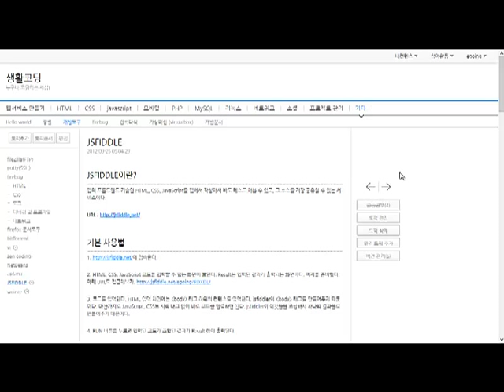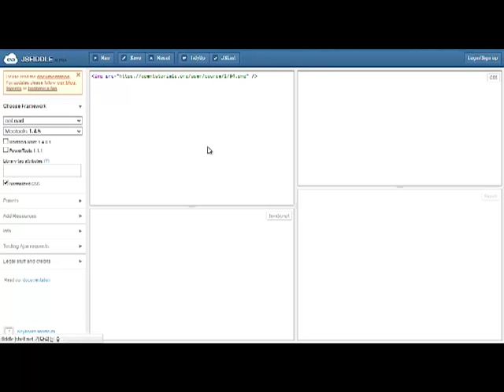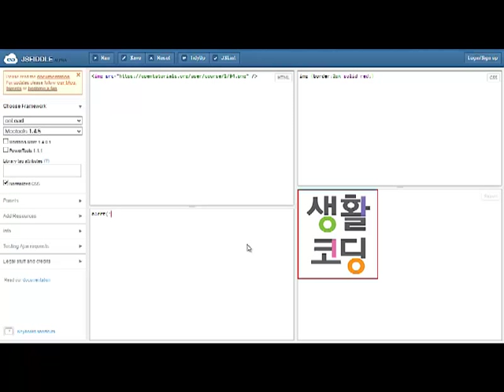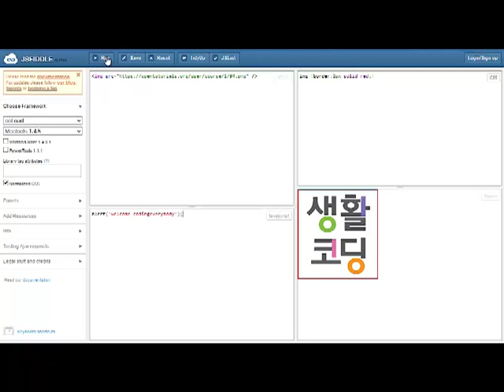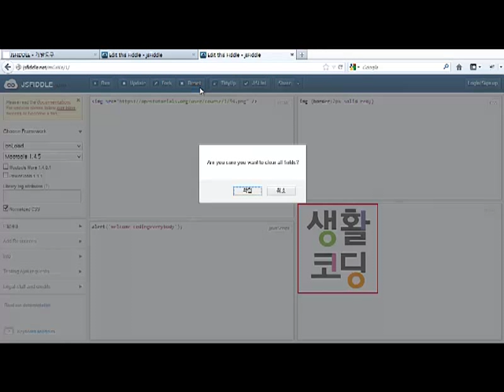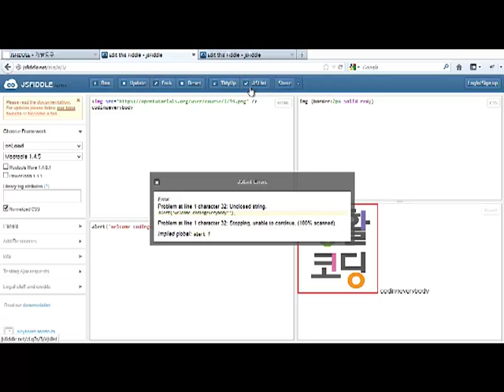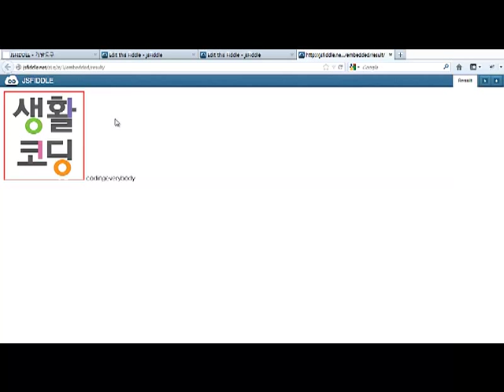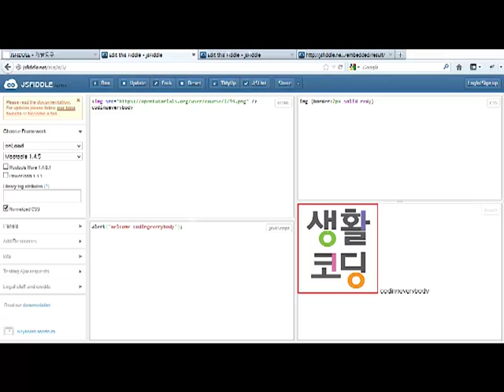jsfiddle.1 - 기본사용법